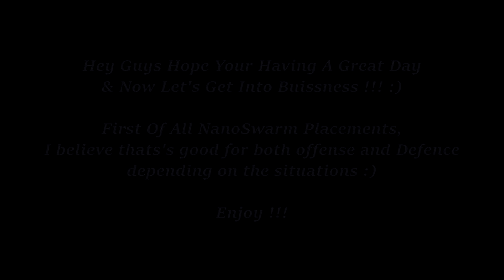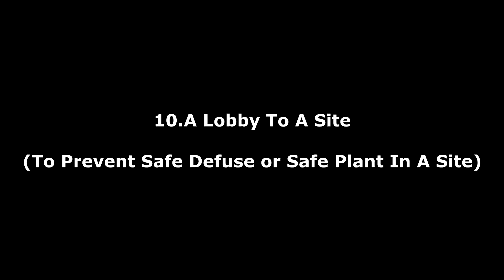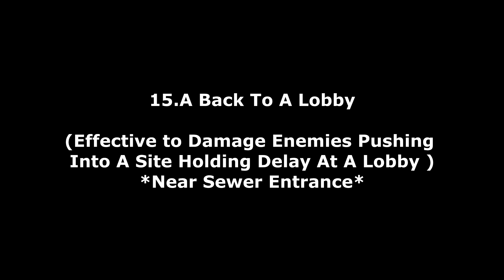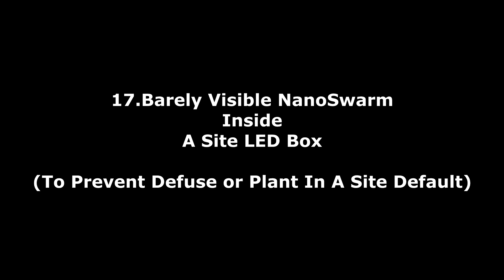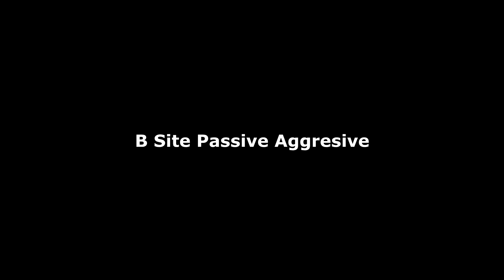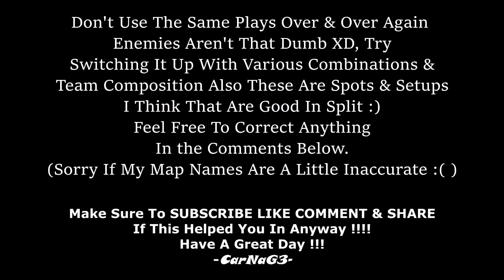199.9 IQ Kill Joy Setups Guide Split-Valorant😉😎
Hey guys after a long time I'm back with a guide this time for the new agent in Valorant who is non other than Kill Joy.By the way guys I'm playing Valorant main now, haven't even touched R6 in awhile.Anyways this is a guide for Kill Joy in Split map.I have gone though some of the best Nano Swarm Spots and Setups for both offence & defence in Split. Hope yall enjoy and learn something.What map next ?